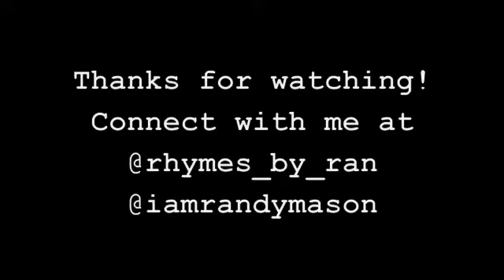Randy Mason Sofar NYC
Sharing a few songs, stories and freestyles at Sofar NYC with my brother Akil Dasan. Film by my sister Ampi!